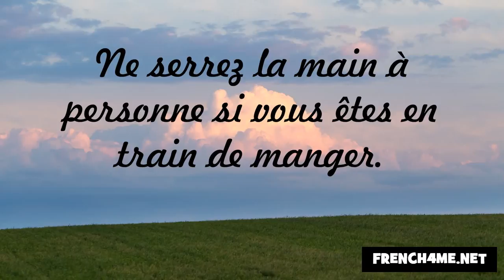حسن الخلق #29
frenchwithvincent الفرنسية#
فرنسا#
فنسنت#